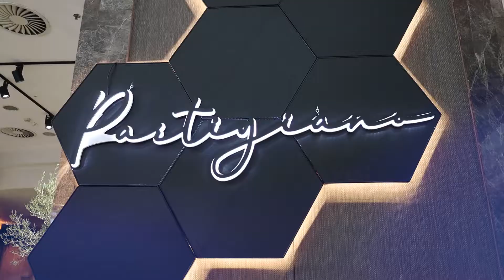Gustul napoletan inconfundabil la Partigiano Palas Mall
Va asteptam in restaurantul Partigiano din Palas Mall Iasi (fosta locatie Quartz Lounge) pentru a savura o pizza napoletana autentica, paste cheesy, salata fresh și savuroasă, toate cu incrediente premium, de calitate.